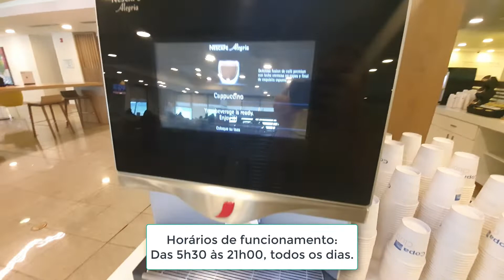COPA CLUB - SALA VIP AEROPORTO DO PANAMÁ - TOCUMEN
Como é  a Sala Vip Copa Club do Aeroporto Tocumen no Panamá.